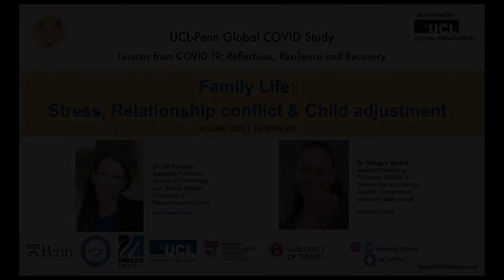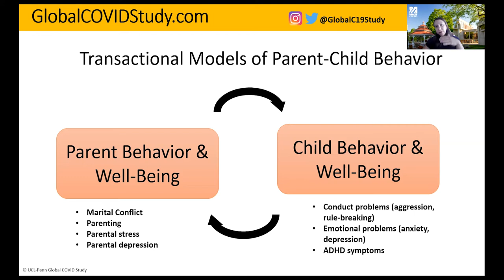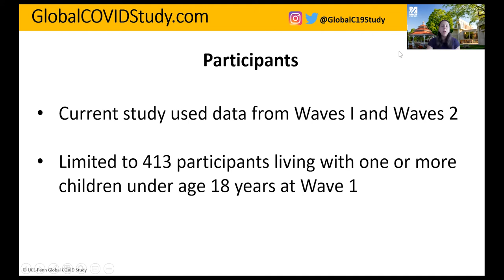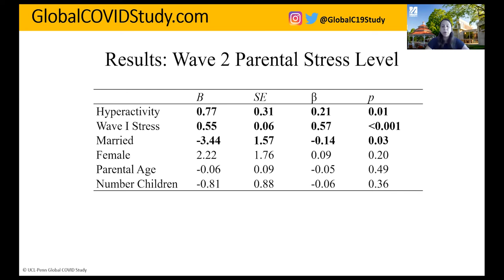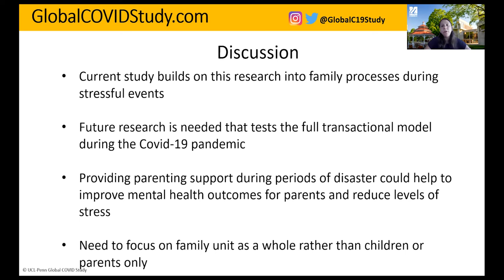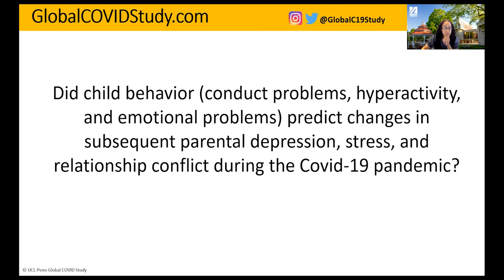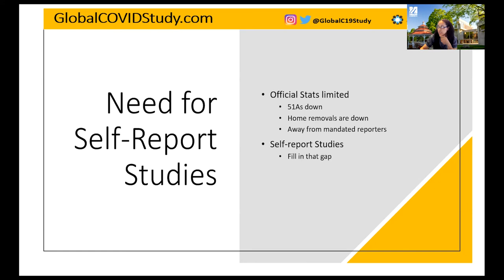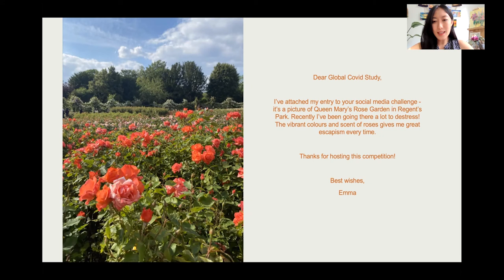Summer Webinar 3 - Family Life: Stress, Relationship Conflict, Child Adjustment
This third webinar in this series will focus on families and relationships. The current global COVID-19 pandemic has increased levels of stress in many families. Families have experienced stressors across multiple domains, including finances, COVID-19-related stressors, employment, and relationships. Limited research shows that parents have experienced especially heightened levels of stress during the pandemic, and parental mental health during the pandemic has been linked to child-parent conflict. It has also been suggested that the COVID-19 pandemic may have increased conflict among couples in romantic relationships. Existing research has not yet fully examined ways in which pandemic-related stress has influenced both inter-partner conflict and child behavior. Similarly, the impact of inter-partner conflict on child behavior during the pandemic has not yet been examined. Using data from Waves I and II of the UCL-Penn Global COVID Study, we examined relationships between inter-partner conflict, parental mental health, and child adjustment during the COVID-19 pandemic. In this webinar, we will present results from this analysis and discuss potential implications for improving both family relationships and child well-being. We welcome all families, parents, and young people to join our discussion.